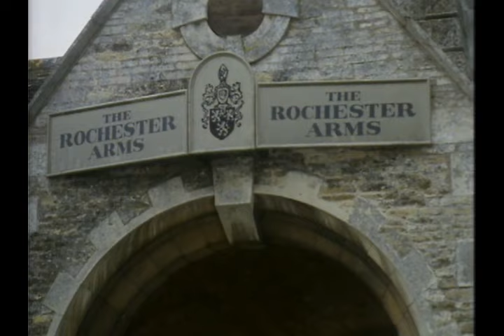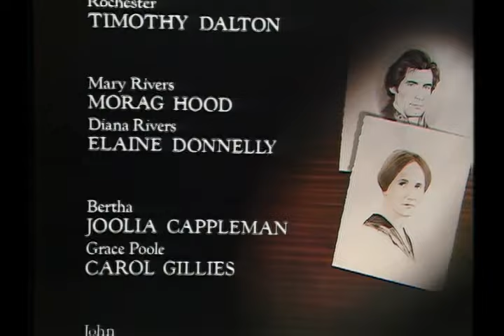Jane Eyre, Episode 11, Final (1983)